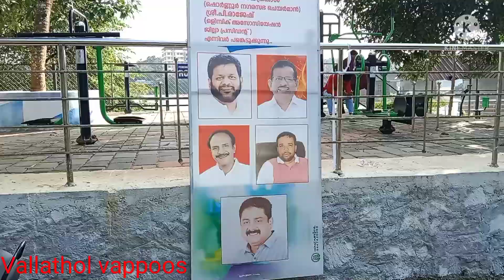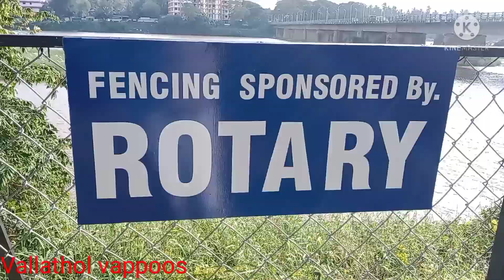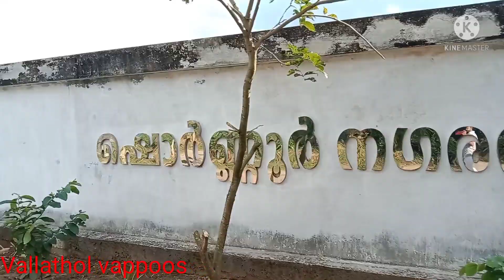പാട്ട് കേട്ടു വ്യായാമം ചെയ്യാം free free free